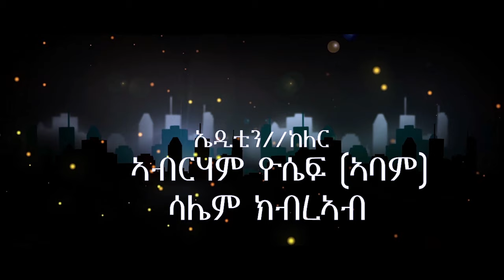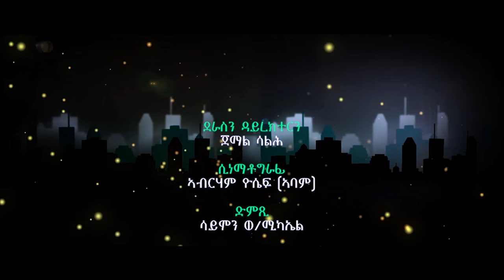Semay Records - Eritrean Comedy 2020 I Gorebet / ጎረቤት I Part One I ካሕሳ - ደራስን ዳይረክተርን ጀማል ሳልሕ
New Eritrean Comedy 2020 / Gorebet ( ጎረቤት ) - ካሕሳ - ( Part One ) A Film By Jemal Saleh (ጀማል ሳልሕ)

𝐒𝐄𝐌𝐀𝐘 𝐓𝐡𝐞 𝐇𝐨𝐦𝐞 𝐟𝐨𝐫 𝐄𝐫𝐢𝐭𝐫𝐞𝐚𝐧 𝐄𝐧𝐭𝐞𝐫𝐭𝐚𝐢𝐧𝐦𝐞𝐧𝐭,
𝐀𝐬 𝐚𝐧 𝐞𝐬𝐭𝐚𝐛𝐥𝐢𝐬𝐡𝐞𝐝 𝐞𝐧𝐭𝐞𝐫𝐭𝐚𝐢𝐧𝐦𝐞𝐧𝐭 𝐜𝐨𝐦𝐩𝐚𝐧𝐲, 𝐰𝐞 𝐰𝐫𝐢𝐭𝐞 ❞𝐄𝐍𝐓𝐄𝐑𝐓𝐀𝐈𝐍𝐌𝐄𝐍𝐓❞ 𝐢𝐧 𝐜𝐚𝐩𝐢𝐭𝐚𝐥𝐬.𝐇𝐞𝐫𝐞 𝐚𝐭 𝐒𝐄𝐌𝐀𝐘 𝐨𝐮𝐫 𝐥𝐨𝐯𝐞 𝐚𝐧𝐝 𝐩𝐚𝐬𝐬𝐢𝐨𝐧 𝐟𝐨𝐫 𝐞𝐧𝐭𝐞𝐫𝐭𝐚𝐢𝐧𝐦𝐞𝐧𝐭 𝐢𝐬 𝐬𝐞𝐜𝐨𝐧𝐝 𝐭𝐨 𝐧𝐨𝐧𝐞, 𝐖𝐞 𝐚𝐫𝐞 𝐚𝐢𝐦𝐞𝐝 𝐭𝐨 𝐩𝐫𝐨𝐦𝐨𝐭𝐞 𝐨𝐮𝐫 𝐝𝐢𝐯𝐞𝐫𝐬𝐞 & 𝐫𝐢𝐜𝐡 𝐜𝐮𝐥𝐭𝐮𝐫𝐞 𝐭𝐨 𝐭𝐡𝐞 𝐯𝐞𝐫𝐲 𝐛𝐞𝐬𝐭 𝐨𝐟 𝐨𝐮𝐫 𝐚𝐛𝐢𝐥𝐢𝐭𝐢𝐞𝐬, 𝐰𝐞 𝐛𝐞𝐥𝐢𝐞𝐯𝐞 𝐨𝐧 𝐪𝐮𝐚𝐥𝐢𝐭𝐲 𝐚𝐧𝐝 𝐬𝐮𝐜𝐜𝐞𝐬𝐬.

© ካ̳ብ̳ዚ̳ ቻ̳ነ̳ል̳ ነ̳ዚ̳ ቪ̳ዲ̳ዮ̳ ዳ̳ዉ̳ንሎ̳ድ̳ ም̳ግ̳ባ̳ር̳ ም̳ዝ̳ር̳ጋ̳ሕ̳ን̳ ኩ̳ል̳ኩ̳ል̳ እ̳ዩ̳.